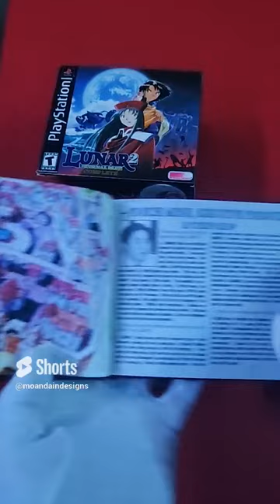Lunar 2: Eternal Blue ......for you oh so lonely.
Lunar 2: Eternal Blue is a role-playing video game developed by Game Arts and published by Working Designs. It is the sequel to Lunar: Silver Star Story, and was released for the Sega CD in 1994. The game is set in a fantasy world and follows the story of a young hero named Hiro as he quests to save the world from an evil sorceress. The game features turn-based combat and a character customization system. Players can choose from a variety of different classes for their characters, including knights, archers, and mages, each with their own unique abilities and playstyle. Lunar 2: Eternal Blue received positive reviews upon its release for its engaging story and challenging gameplay.

Enjoy this short showing what comes with the game.